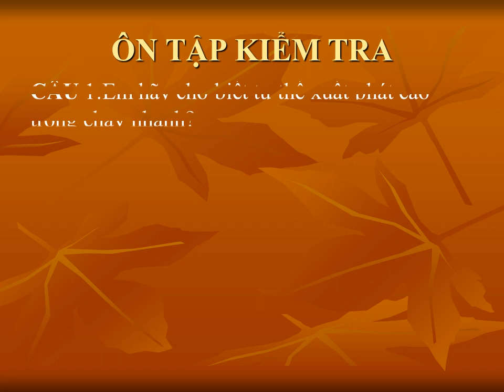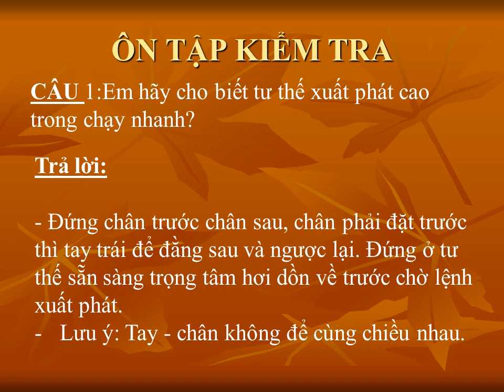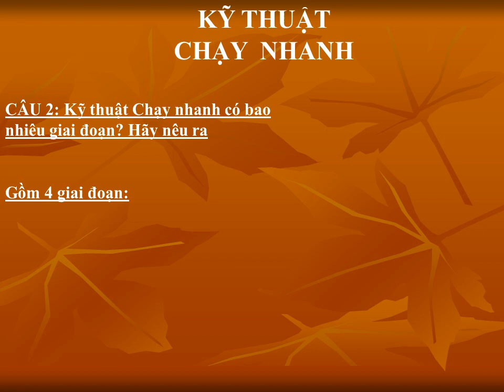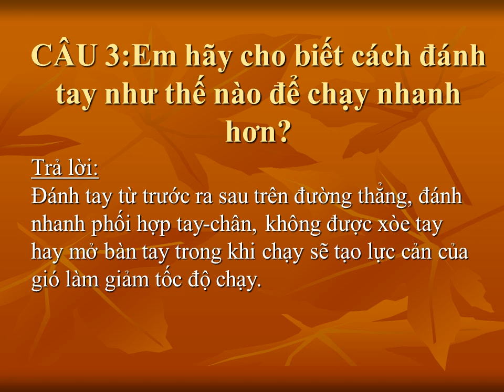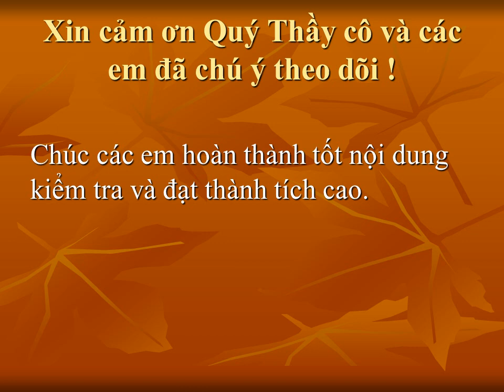THỂ DỤC 7 - ÔN TẬP KIỂM TRA HỌC KỲ I (2023-2024)